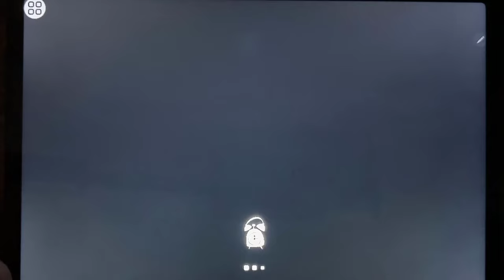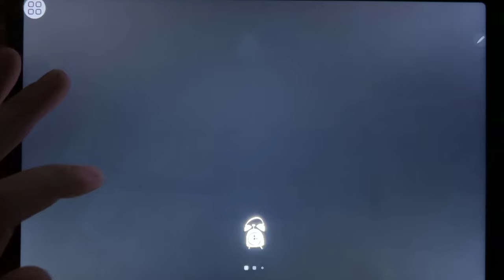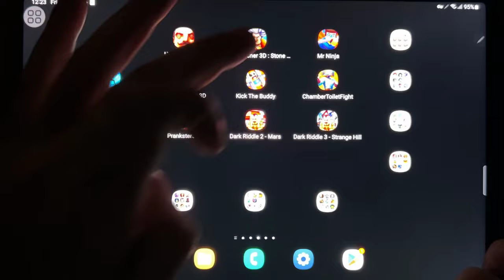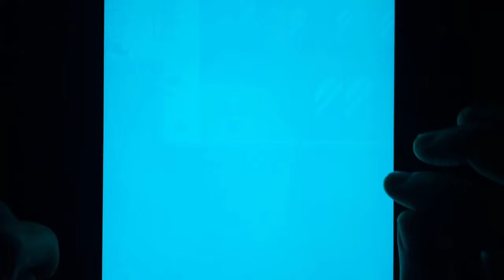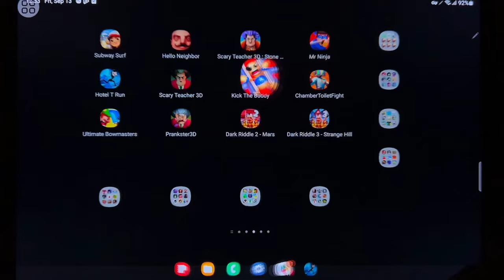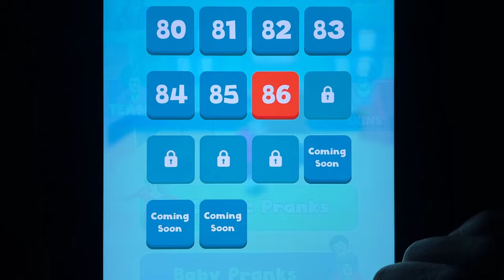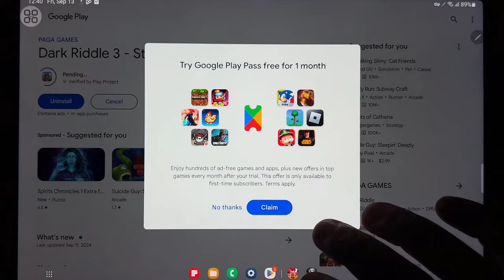Hello Neighbor, Subway Surf, Mr Ninja, Scary Teacher 3D: Stone Age, Hotel T Run, Scary Teacher 3D...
Hello Neighbor, Subway Surf, Mr Ninja, Scary Teacher 3D: Stone Age, Hotel T Run, Scary Teacher 3D, Kick The Buddy, Chamber Toilet Fight, Bowmasters, Prankster 3D, Dark Riddle 2 Mars, Dark Riddle 3 Strange Hill